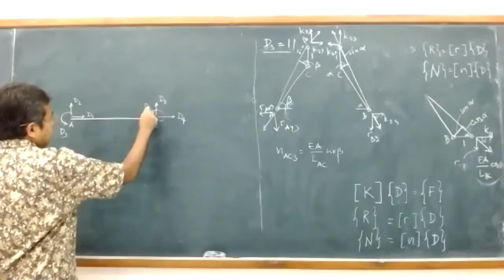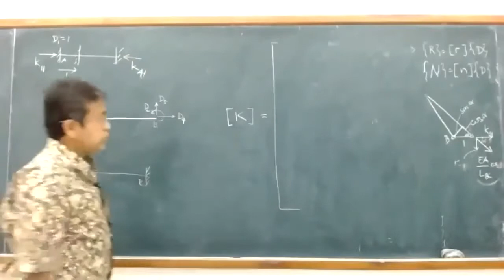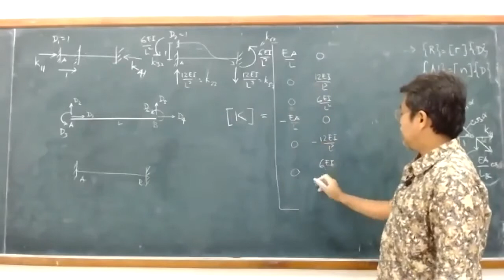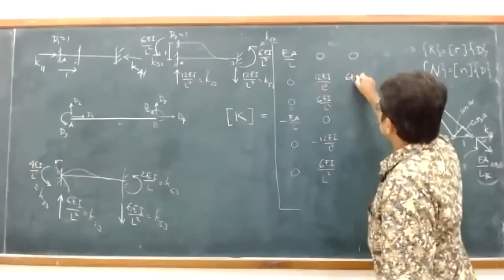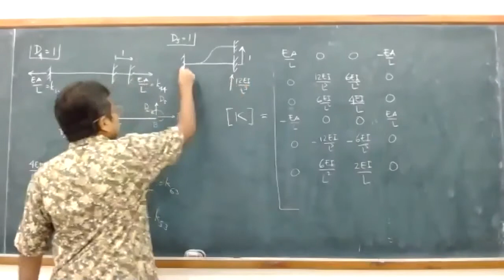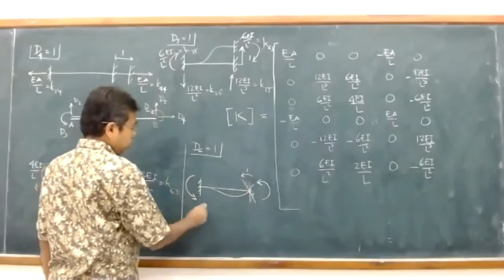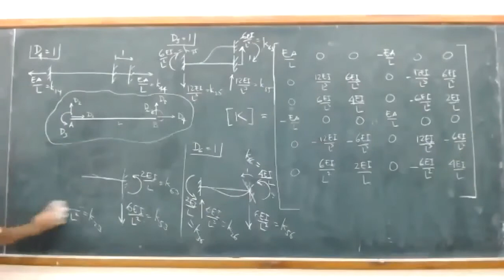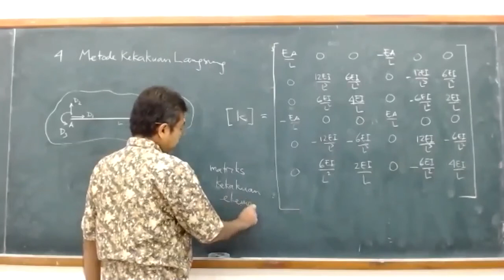09-04 Matriks kekakuan elemen untuk metode kekakuan langsung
Penyusunan matriks kekakuan elemen untuk metode kekakuan langsung.